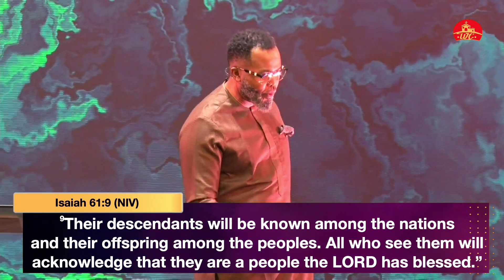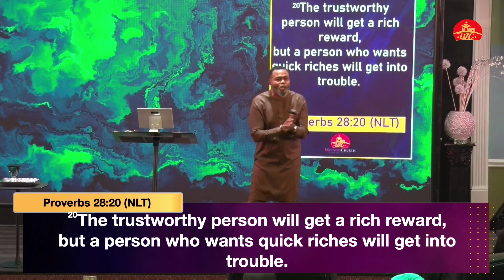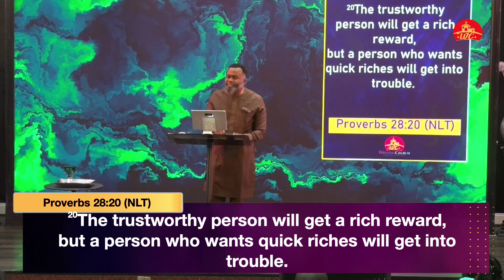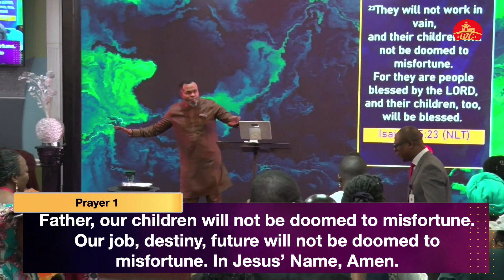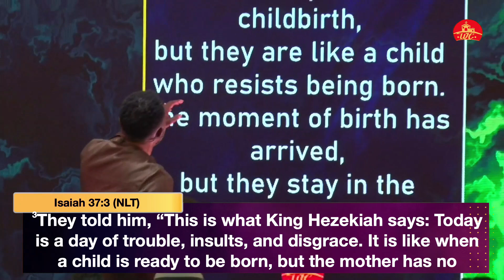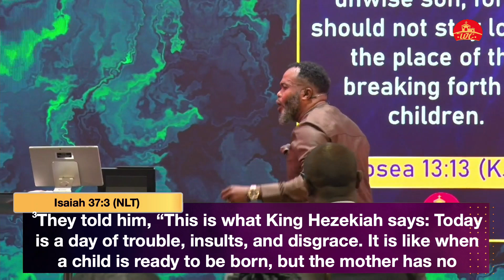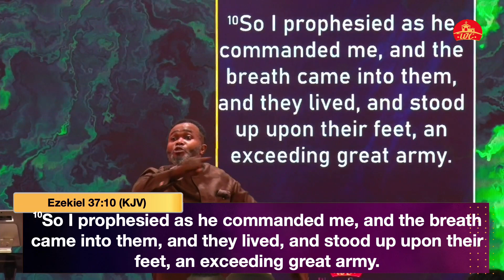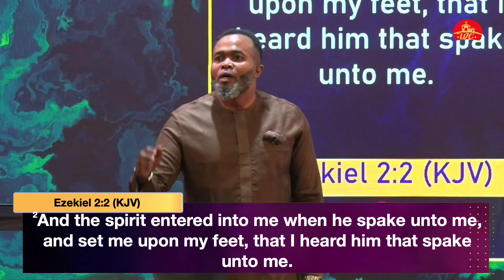06 04 2023 Experiencing a Life of Blessings with Evidence Pt 3 (Full Message)